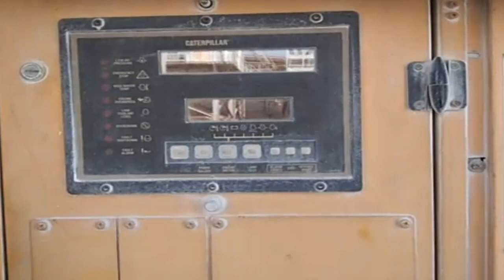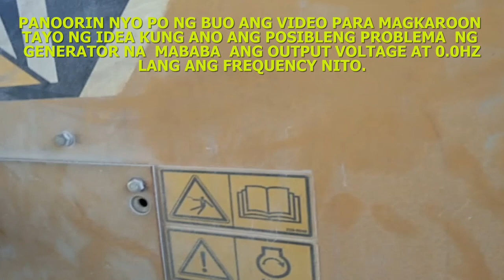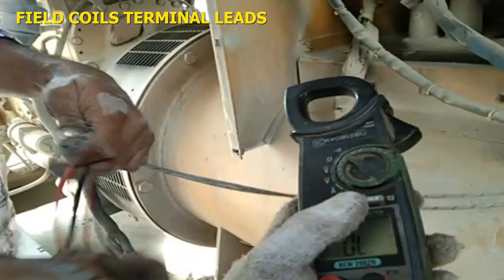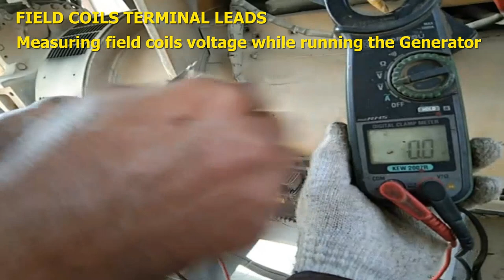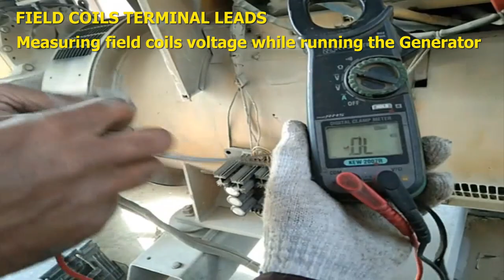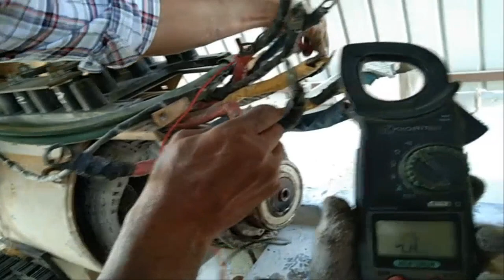CATERPILLAR GENERATOR FAILED TO RUN DUE TO LOW OUTPUT VOLTAGE AND ZERO FREQUENCY.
Let's find out what is the reason why the Generator did not show sufficient output voltage and frequency during starting time.